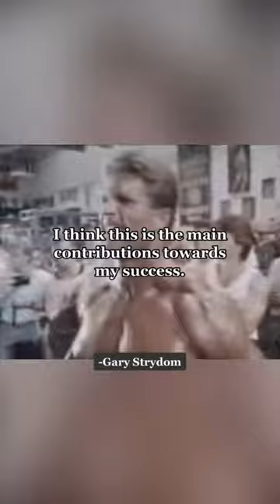Surround yourself with positive people! -Gary Strydom